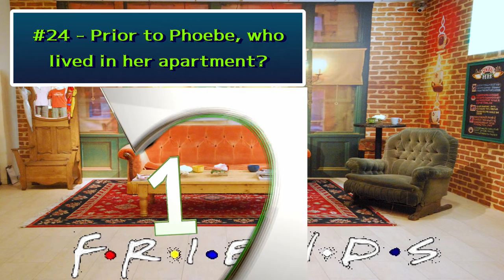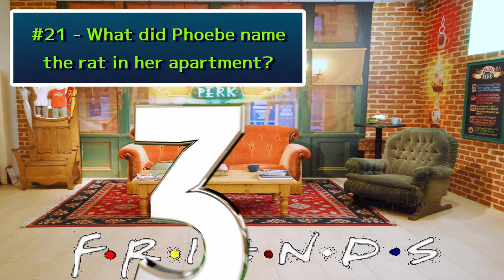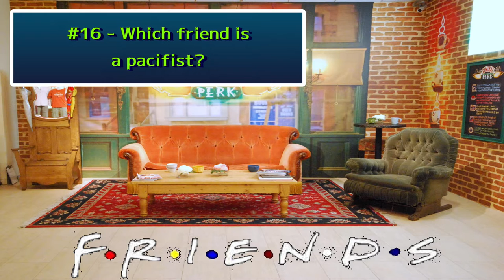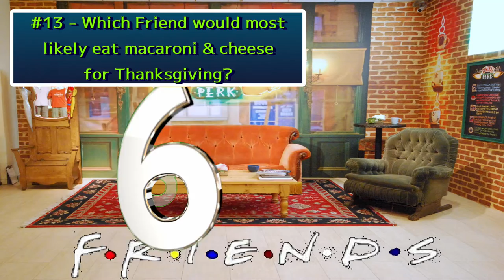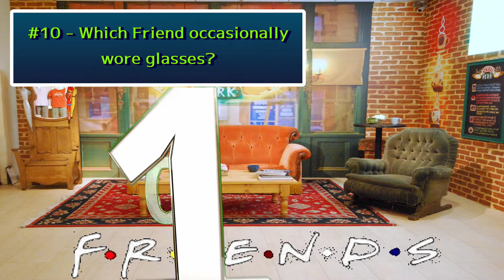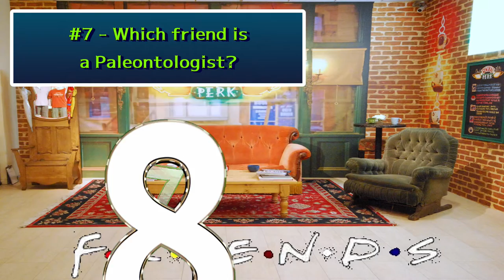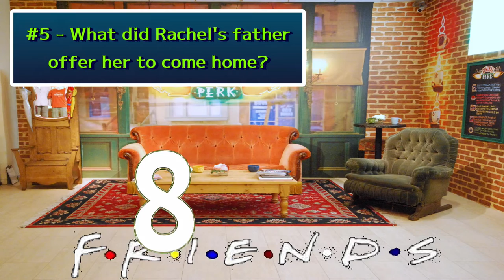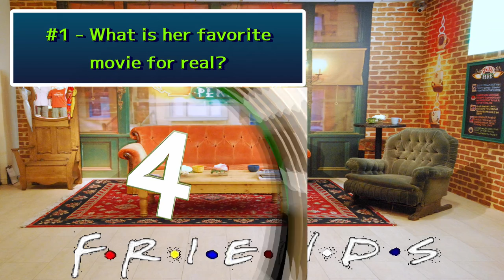Friends Trivia Quiz / 6 of 11 Easy Quizzes For Your New Year's Day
Today's episode is 25 general questions about Friends.

Easy hangover trivia quiz